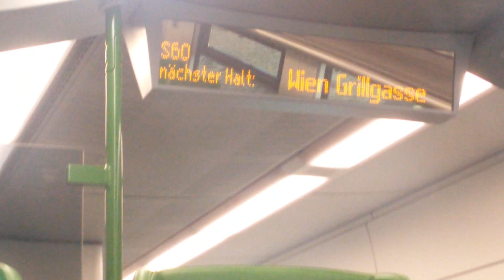GYSEV Ventus S 60 Hauptbahnhof-Grillgasse in Wien